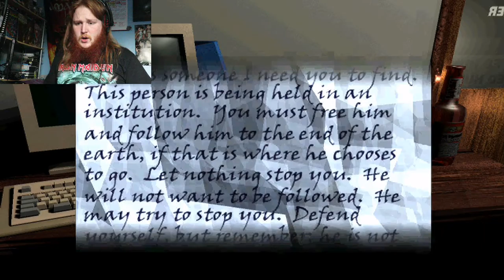IRON GAMING - Ed Hunter!!!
Outdated game, timeless music... Also, lots of swearing...